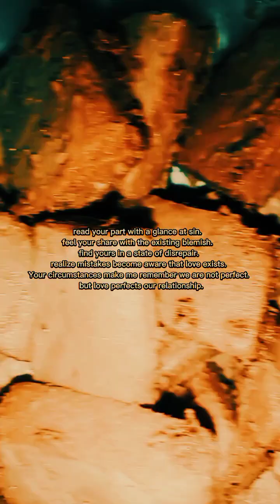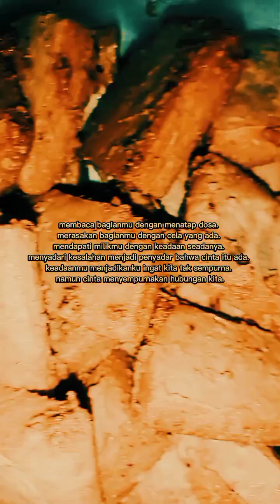a glance at sin (@gembusgorengdiglepungi )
lagu
perfeita
nuna Nunez

Berisi tentang romantisme kehidupan dan kata kata bijak dalam cinta. Puisi. Sajak. Syair. Ungkapan cinta baik ungkapan cinta untuk pasangan. Alam. Tuhan. Dalam bentuk kata kata romantisme. Silahkan interpretasikan sendiri. Nikmati dan rasakan betapa indahnya cinta. Walau ada luka sekalipun. Tetap terasa indah.

Puisi sedih musikalisasi puisi puisicinta
puisi sedih
musikalisasi puisi
puisi cinta
puisi
puisi rindu
musikalisasi puisi sedih
syair
puisi cinta sedih
sajak
poetry
urdu poetry
sad poetry
sad poetry in urdu by john elia.